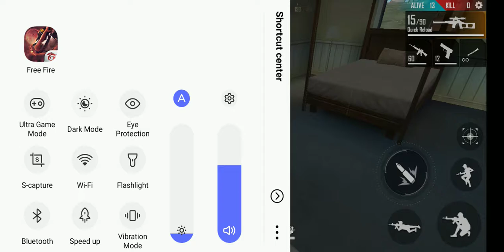Oh! Just missed in booya by Tamil kingdom